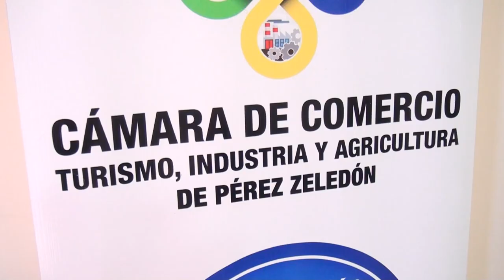ICT se acerca a Pérez Zeledón con oficina